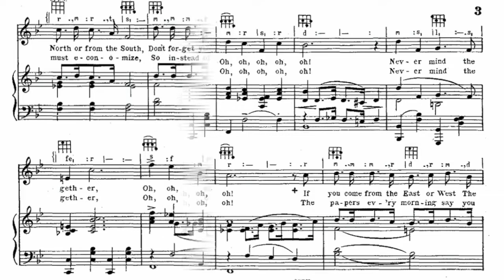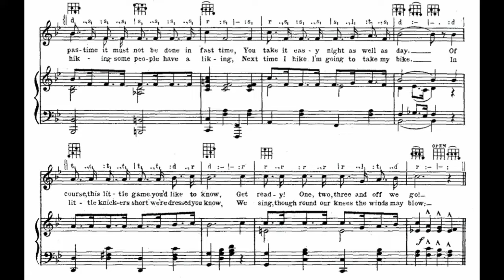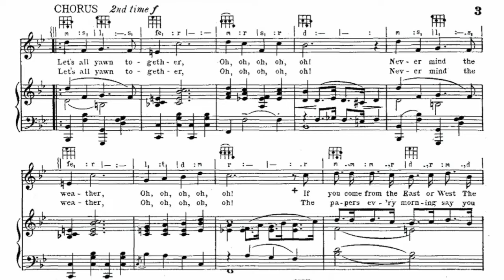Let's All Yawn Together (1931)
A 1931 comedy song. Words and music by Sam Mayo. Accompaniment midi sequence by James Pitt-Payne. Vocal and video by Vancha March.

Lyrics

1. I've got a pastime, a pastime
A pastime that will pass your time away
This pastime it must not be done in fast time
You take it easy night as well as day
Of course, this little game you'd like to know
Get ready! One, two, three and off we go

Chorus:
Let's all yawn together, Oh, oh, oh, oh, oh
Never mind the weather, Oh, oh, oh, oh, oh
If you come from the East or West
The North or from the South
Don't forget your manners
Hold your hand up to your mouth
So, let's all yawn together, Oh, oh, oh, oh, oh

2. I've been a-hiking, yes, hiking
Hiking is a sport the people like
For hiking some people have a liking
Next time I hike I'm going to take my bike
In little knickers short we're dressed you know
We sing, though round our knees the winds may blow

Chorus:
The papers ev'ry morning say you must economize
So instead of eating eggs and bacon when we rise

Join in the singing fun. Learn more music. Get on YouTube.